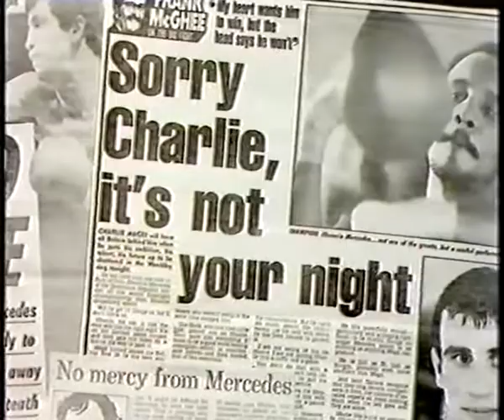Charlie Magri vs Eloncio Mercedes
WBC World flyweight title, Wembley Arena, Wembley, London, UK - 15th March 1983.